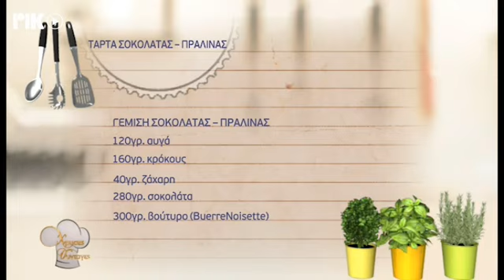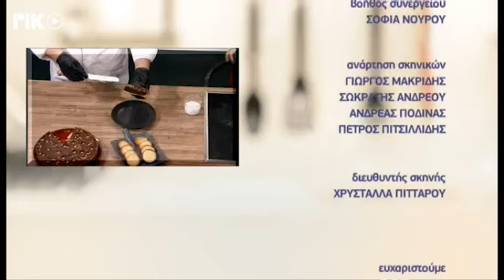Χρυσές Συνταγές 08/03/21